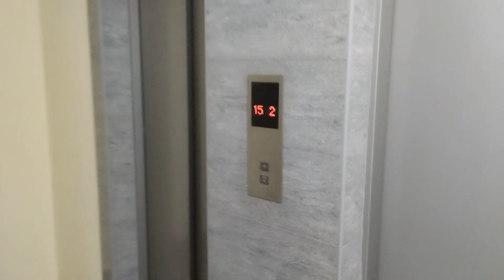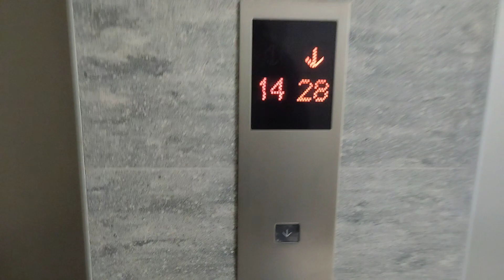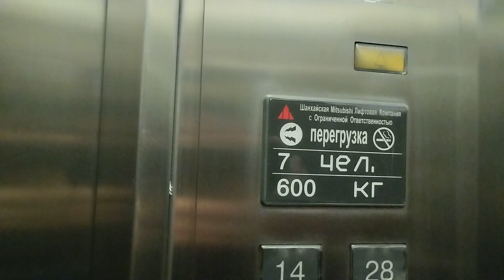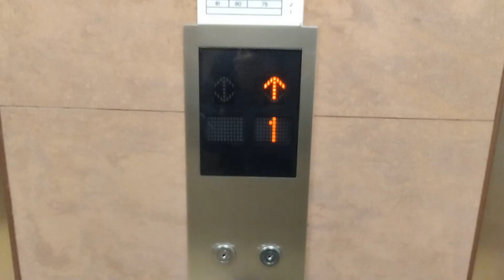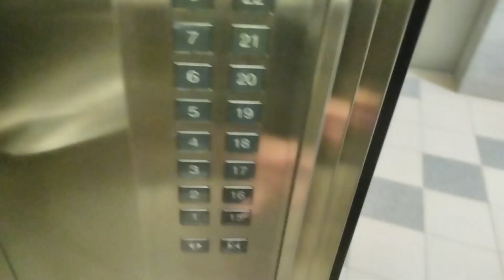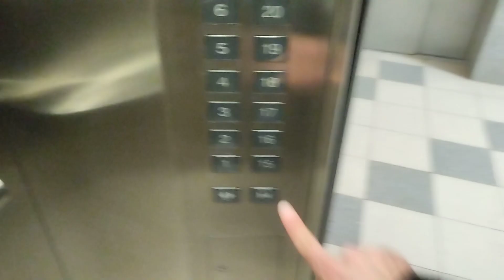28-этажный дом! Лифты Mitsubishi-(2002 г) 1000-600-600 кг, 2 м/с (@ г. Москва, Ленинский пр-кт, 98)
Информация

• марка: Mitsubishi
• тип: пассажирские, грузопассажирский
• грузоподъёмность: 400-1000 кг
• скорость: 2 м/с
• количество остановок: 28
• установлены: 2002 г
• текущее состояние: эксплуатируются

Дополнительная информация

• охрана: да